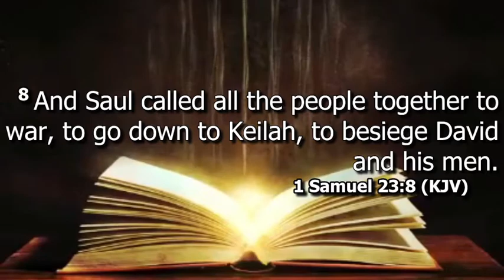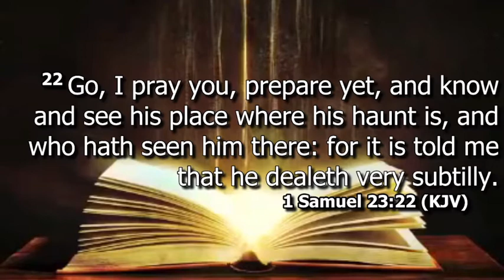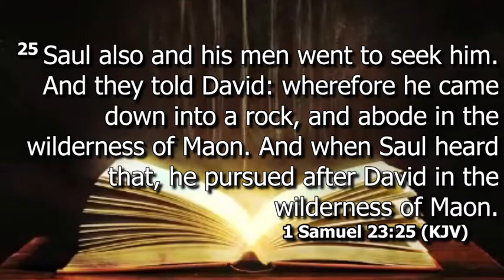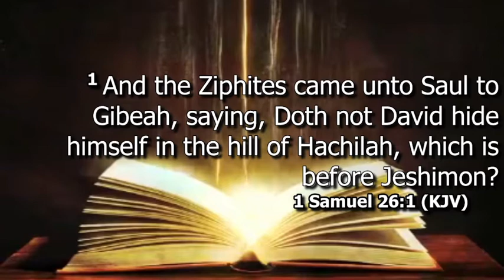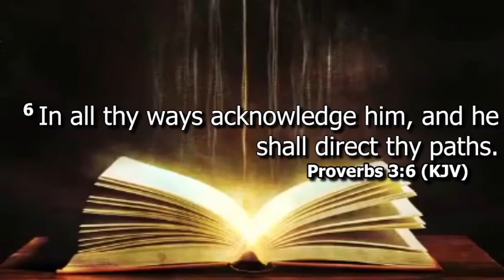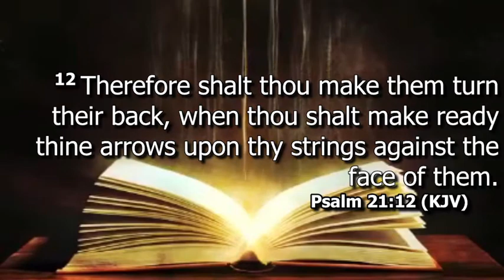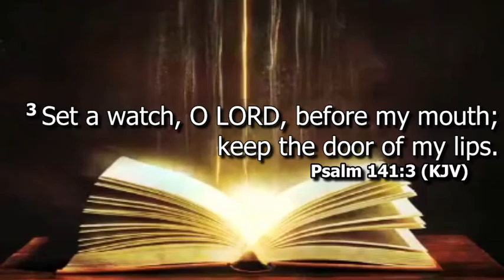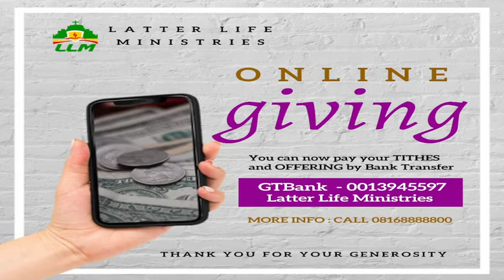Liberation Hour - Victory Over Satanic Informants- with Pastor Daniel Kolapo Bello